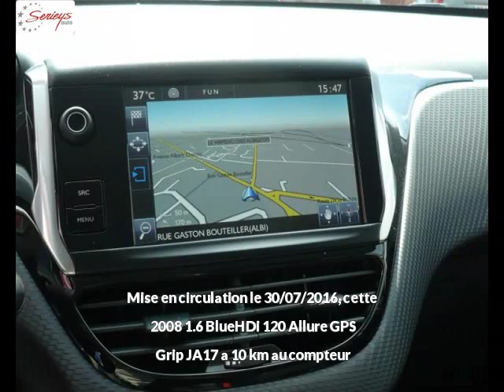PEUGEOT 2008 Diesel neuve à 19800 €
PEUGEOT 2008 1.6 BlueHDi 120 Allure GPS Grip JA17 Gris Artense Manuelle - 10 km - Mise en circulation le 30/07/2016 - en vente à Albi au prix de 19800 €. Voir l’annonce en ligne

Le garage Seyries Automobiles d’Albi (81) propose à la vente cette PEUGEOT 2008 1.6 BlueHDi 120 Allure GPS Grip JA17 occasion n°3394.

GARAGE SERIEYS

274 AVENUE ALBERT THOMAS

81000 ALBI France